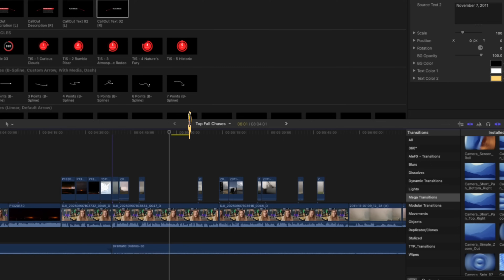My Encounter With a RARE EF-4 Fall Tornado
Everyone associates Spring with tornado season, but autumn can bring some big-time twisters into the heart of Tornado Alley. We're reaching into the archive for this one, but I think you'll find all of these memorable jaunts.

0:00 - The Fall Season
0:40 - Texas South Plains EF-U
2:19 - Night of the Twisters
4:39 - EF-4 in Oklahoma

VISIT OUR WEB SITE FOR THE LATEST WEATHER AND STORM CHASING NEWS

Panasonic GH6
Panasonic G9
Panasonic G100
DJI Osmo Pocket 3
DJI Action 5 Pro
Panasonic 7-14mm
Panasonic X1500
Insta 360 One X3
Insta 360 One RS 1-inch
SanDisk SD Cards
Pelican Case